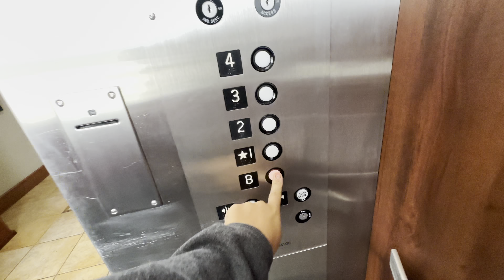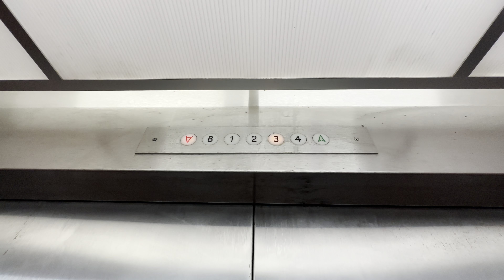Scenic Toledo Hydraulic Elevator at the Best Western Plus in Sandusky, OH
(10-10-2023) This is located between US 250 and Route 2. This is a pretty nice elevator